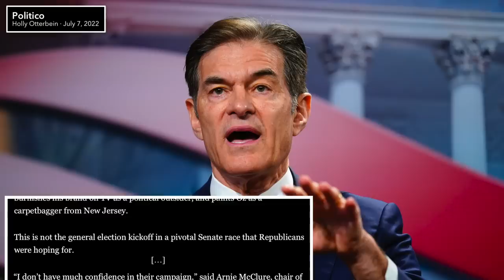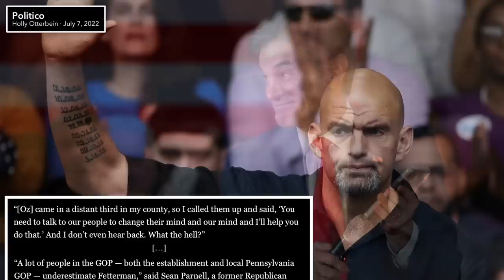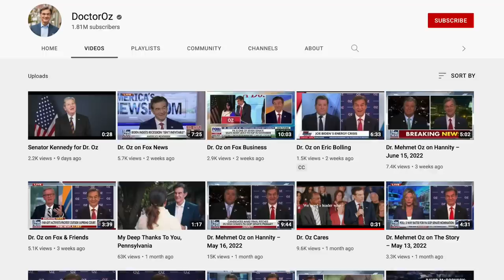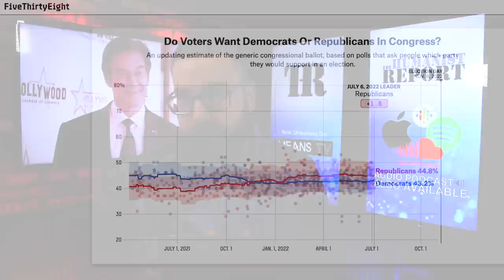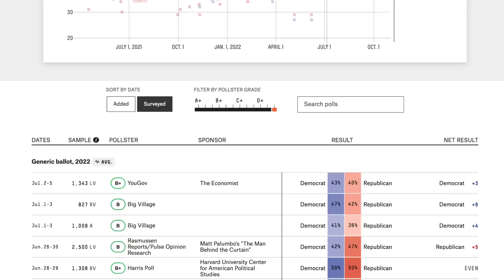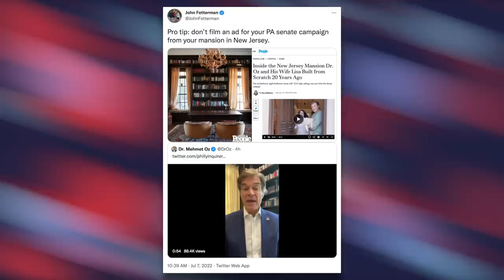Republicans Already Have Buyer’s Remorse Over Dr. Oz as He Continues to Fumble